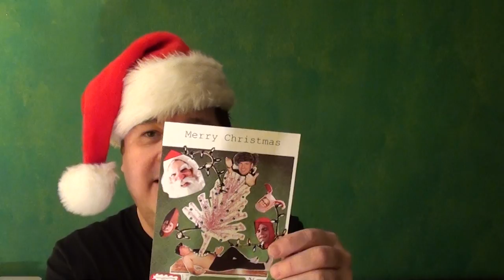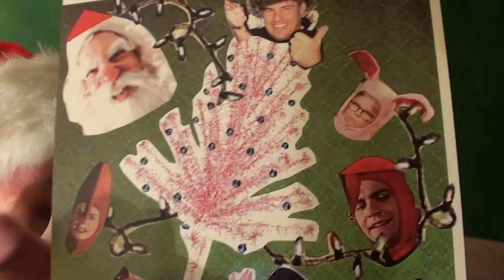MERRY CHRISTMAS EVERYONE!!!